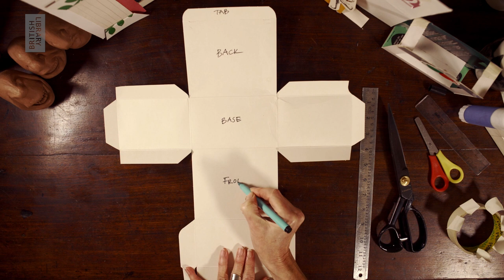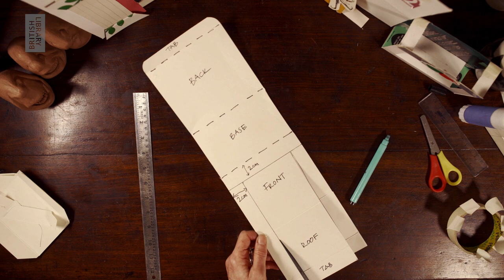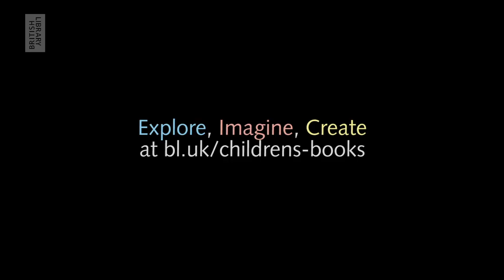Make your own toy theatre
Make your own toy theatre using recycled materials. What festive show will your characters perform – a pantomime, a circus, or a talent show?